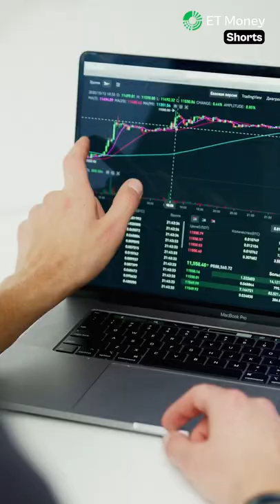This ₹17 stock’s true value is ₹6,00,000 per share😱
Know how Elcid Investment Limited stocks are worth Rs 6,00,000 per share.